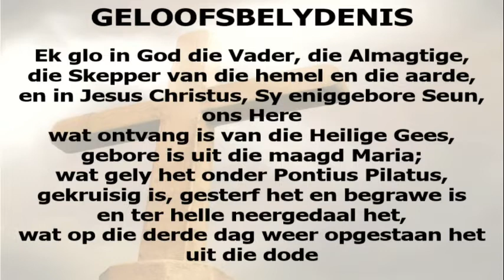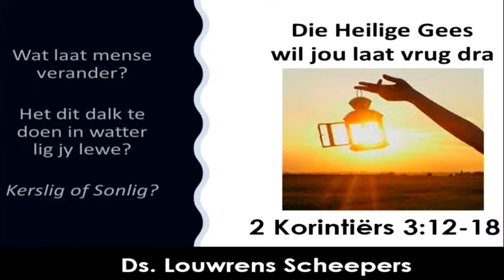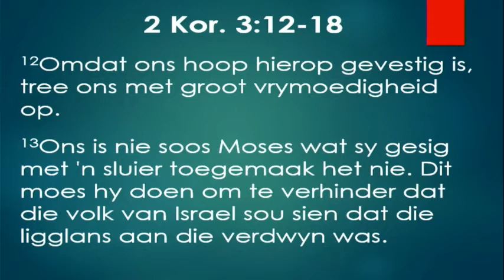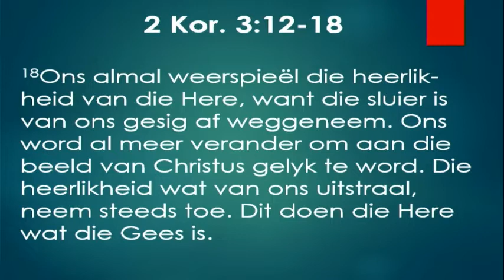Die Heilige Gees wil jou laat vrug dra (Erediens 15 Mei 2022)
Ons hanteer die derde tema in ons Pinksterreeks. Ons tema vir eerskomende Sondag: Die Heilige Gees wil ... jou laat vrug dra Hoe verander mense? Wat laat mense verander? Die teenstanders van Paulus in die Korinte gemeente sê dat verandering kom deur hulle gedrag te beheer. Daar is ‘n wet wat gehoorsaam moet word. Maar Paulus bring ‘n ander pespektief. ‘n Kers skyn helder in die donker. Maar hou die kers teen die son, dan verdwyn die lig van die kersvlam. Daar is ‘n nuwe bediening. Wat meer lig bring. Wat verandering bring. En dit is die bediening van die Gees.